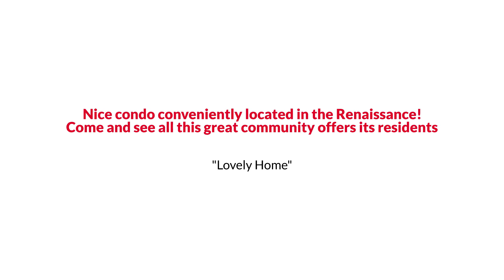Awesome Falls Church Contemporary Style Home for Sale $285K or Trade EmpowerHome Team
EmpowerHome Team Presents, Exclusive Home for Sale! 2230 George C Marshall Dr APT 225, Falls Church, VA 22043.

Nice condo conveniently located in the Renaissance. Perfectly situated off Rt. 7 between Falls Church and Tysons corner, you'll enjoy all Northern Virginia has to offer. This one bedroom, one bath home is within a gated community offering a fitness center, clubhouse, indoor pool and tennis courts and many other on site amenities. Daily shuttle service to the West Falls Church metro is right outside your door. Come and see all this great community offers its residents. Find out RIGHT NOW how you may qualify for UP TO 2% below market interest rates!